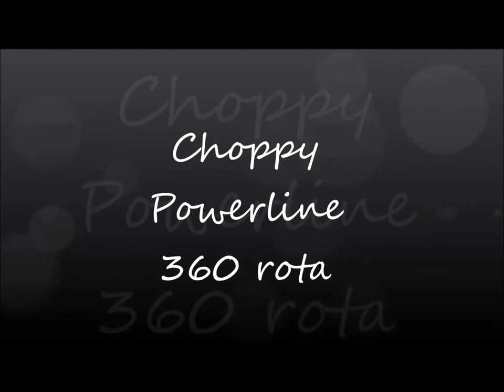choppy 360 rota test 2